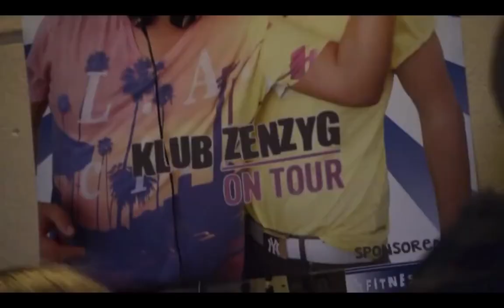Jeg hedder fucking Magic Afsnit - Kongerne af Næstved som gæstebartender Danish Dynamite 3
Jeg hedder fucking Magic:
1:47
3:58